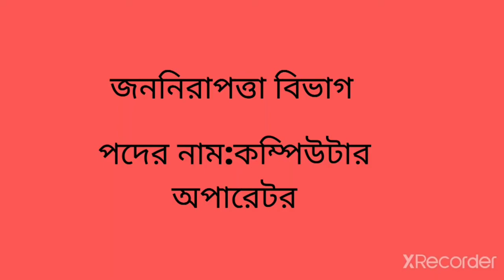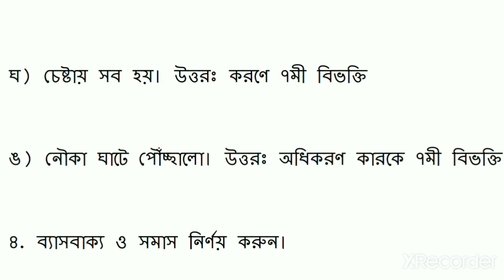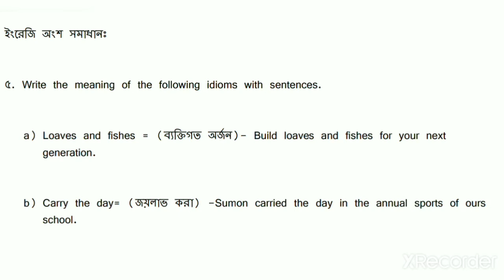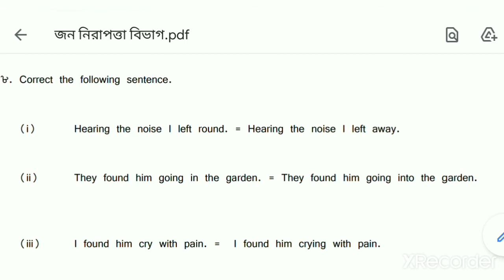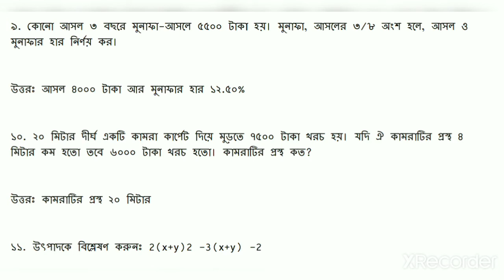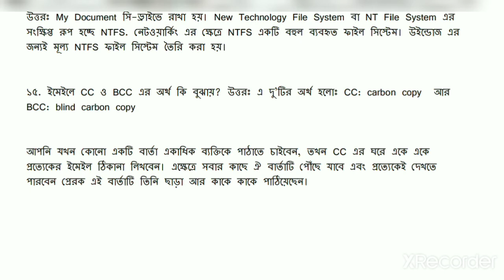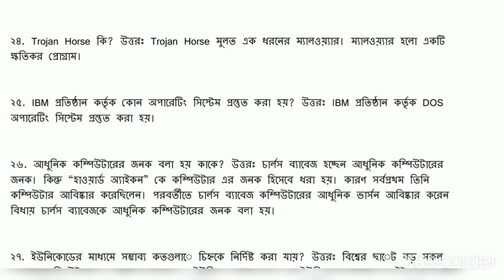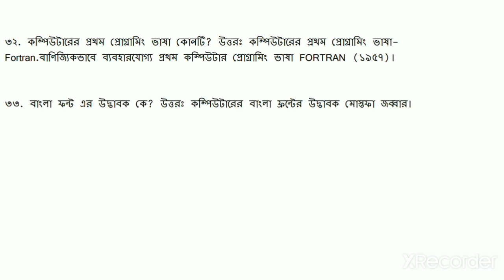জননিরাপত্তা বিভাগের পরীক্ষার প্রশ্ন সমাধান।পদের নাম: কম্পিউটার অপারেটর।gov. job #41